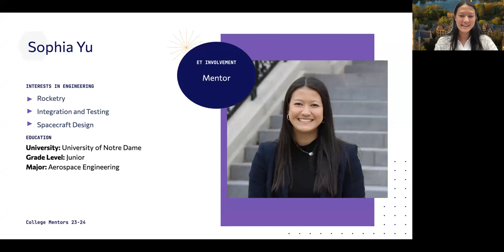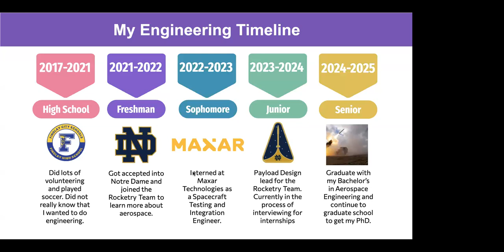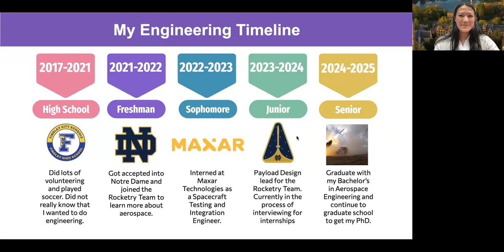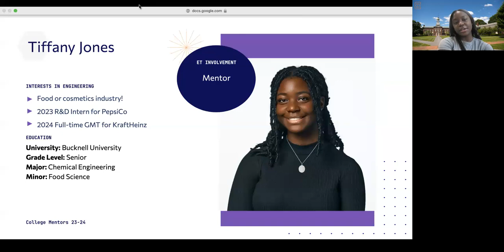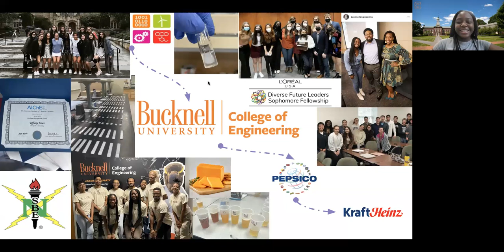Engineering Tomorrow Space Day Event 12/5 Q&A